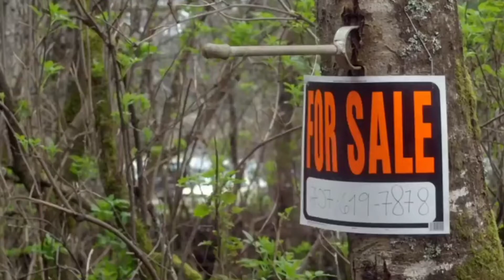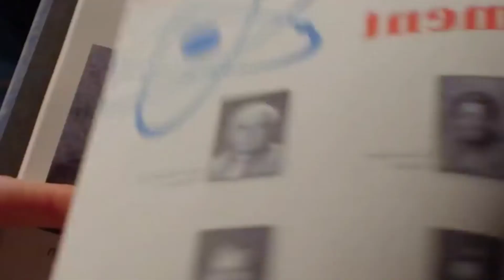Crabs (2021) Full Slasher Film Explained in Hindi | Big Crabs Summarized Hindi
Crabs (2021) Full Slasher Film Explained in Hindi | Filmi Explainer | Big Crabs Summarized Hindi
Crabs (2021) Full Slasher Movie Explained in Hindi | Movie Explainer | Slasher Horror Film
Crabs (2021) Full Sci Fi Film Explained in Hindi | Movie Explainer | Big Crabs Summarized Hindi

apna movie explanation
new movie explanation apna movie explanation

, , , , , , , , , , movie explainer hindi explain, , , , Movie explainer, ,